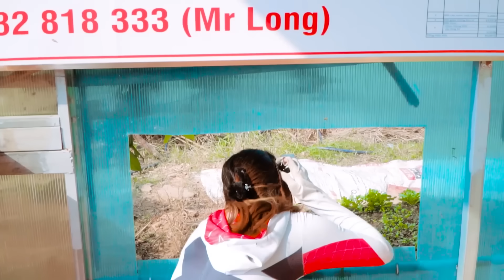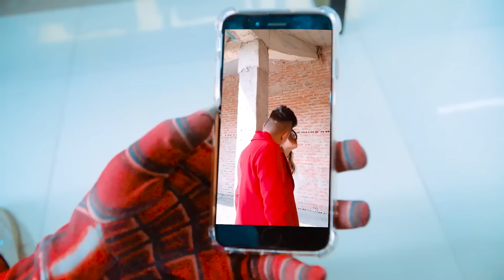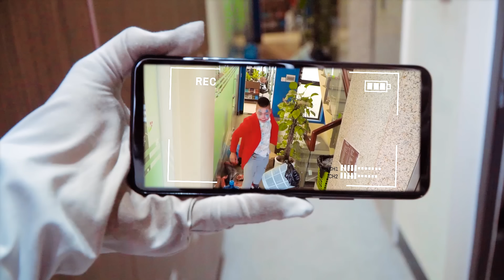Spider-Man: Into The Spider-Verse (2024) #11 | Mission Impossible – Dead Reckoning - Part Two